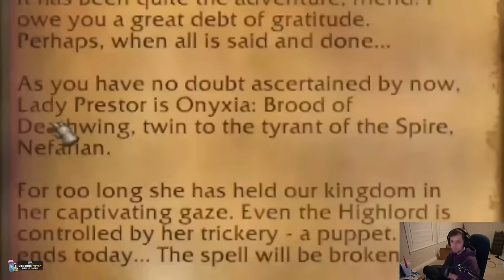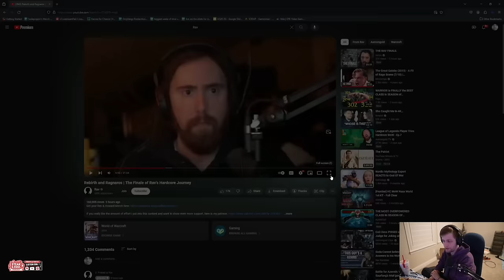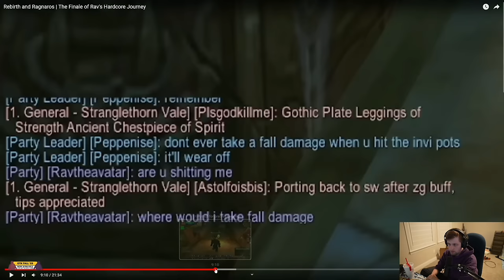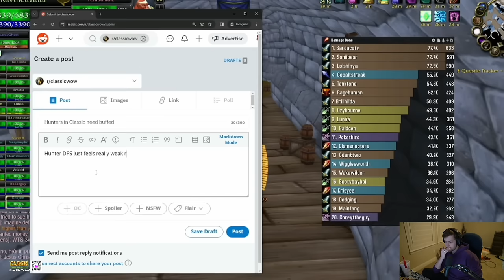Sodapoppin Reacts to Rav's New Video | Rebirth and Ragnaros The Finale